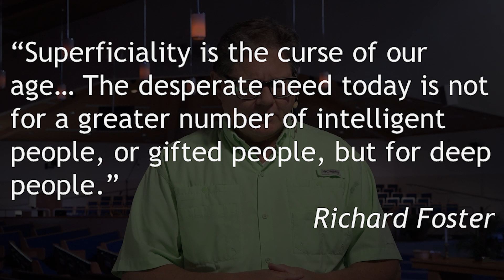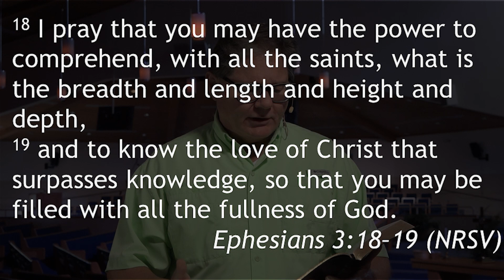Midweek Message Video with Pastor Jeff, April 13, 2022 - NLPC - North Lake Presbyterian Church